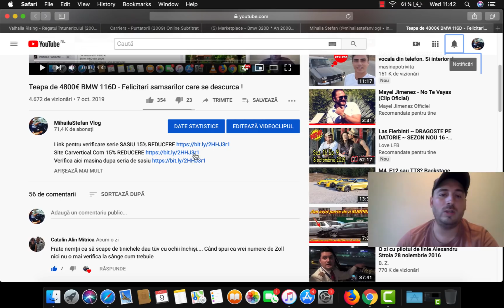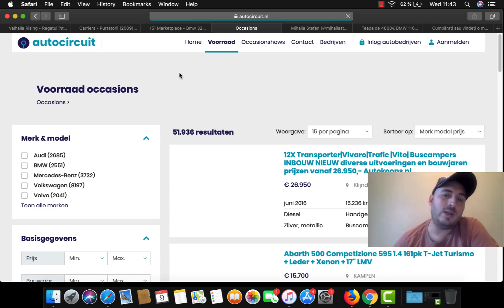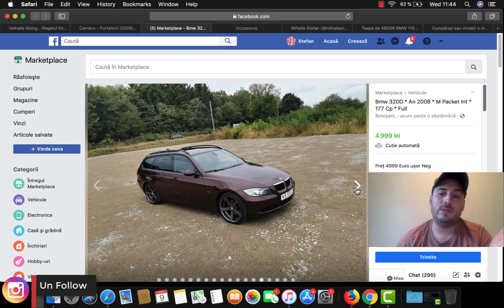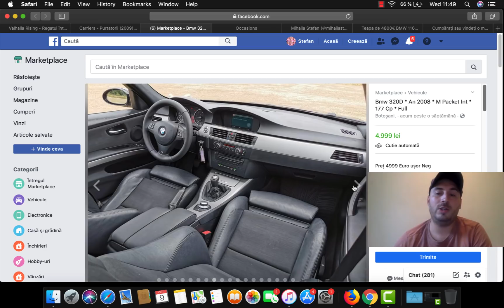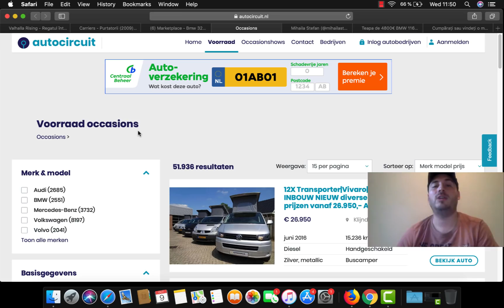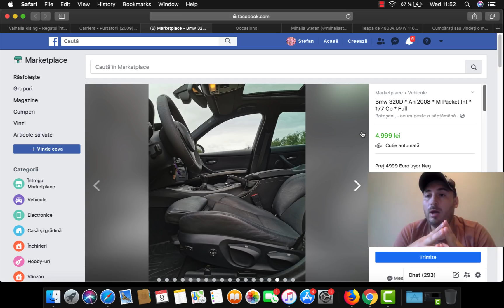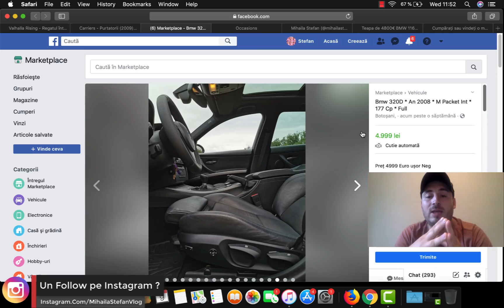Daca ai cumparat masina asta ai luat teapa.. Fugi la POLITIE. Distribuie!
Deci treaba este foarte simpla, tot ce trebuie sa faci este sa distribui acest video sa dai un Like un Comentariu sa fi abonat sa ma urmaresti pe Instagram si sa eviți sa faci spam ... nu folosi mai multe conturi de YouTube...
Orice donație este binevenita, ma poți susține cu 1 euro sau cat dorește inimioara ta pentru a îmi cumpăra o noua camera de filmat.
Nume: Mihaila Stefan
Atentie daca donezi in contul bancar, mentioneza sa treaca numarul tau de telefon si numele tau.

Acest video este unul informativ ! Tratați ca atare ... Titlul nu susține faptul ca am luat TEAPA.